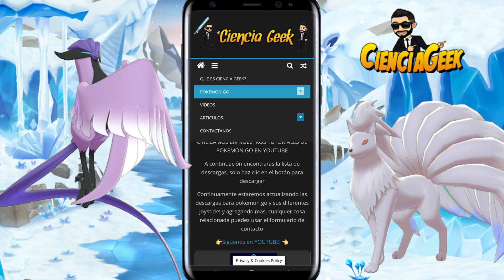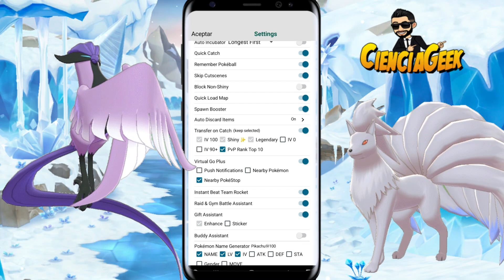👉 NUEVO PGSHARP EVITA TRANSFERIR LEGENDARIOS SALVAJES